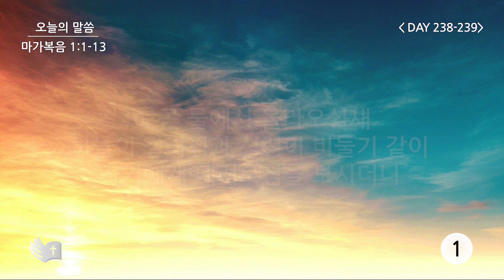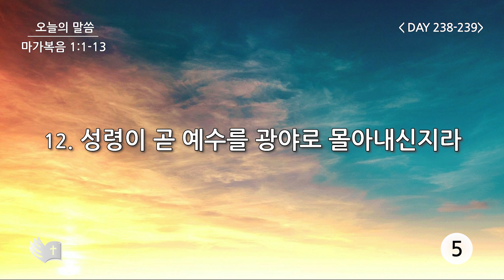테필린 [Day 238-239] 마가복음 1:13 50번 선포